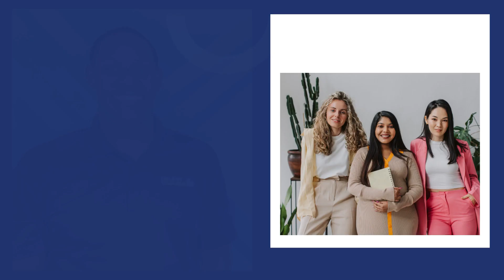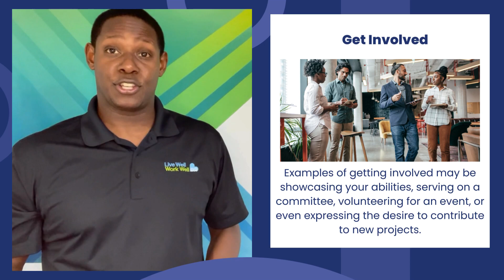Thoughtful Thursdays: Advocating for Your Professional Growth